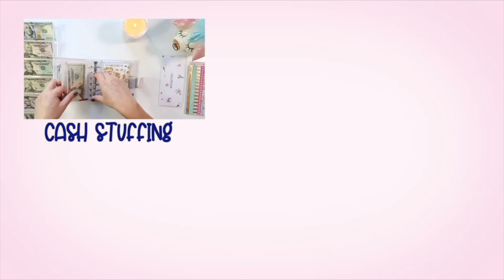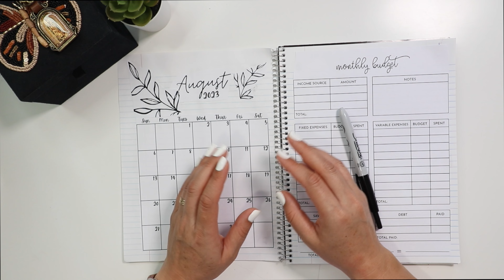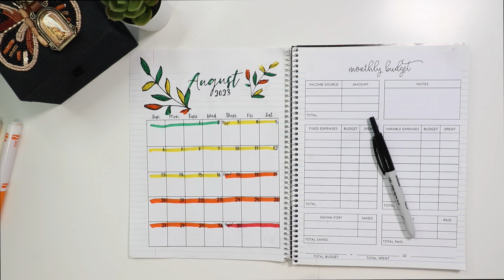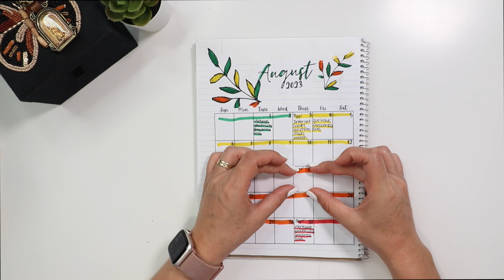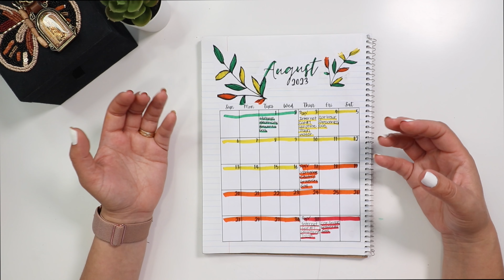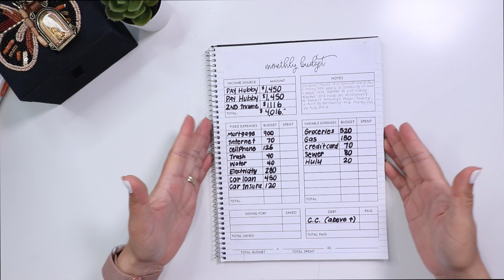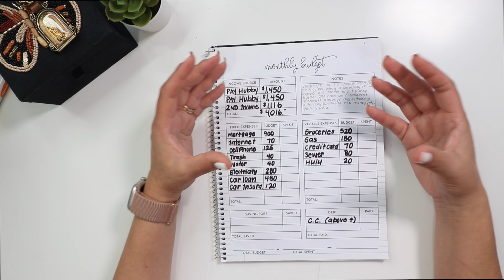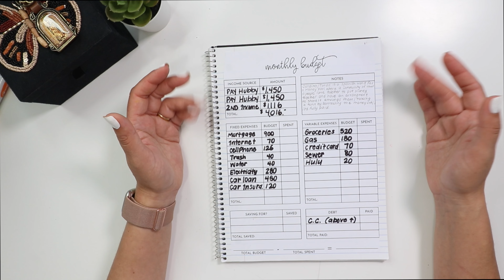Stay on Track: August Budget Tips & Tricks | What is a condina?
Hi Friends,
My name is Delia. I live in Arizona.🌵 .I started budgeting in 2021. It has worked so well, i was able to save money. I want to share with you all how i did it, come join me on my budgeting journey and becoming debt free.

Join fetch- get paid to scan your receipts heres my code
QCMG25
get 3,000 coins i get 2,000

☆ Follow Along ☆
00:00 Intro
00:40 August Monthly calendar
04:29 what do you do with 3rd check
08:55 Monthly Bills
09:30 monthly Budget form
15:10 calculating amounts
16:00 Outro

🌟SHOP MY BUDGET SYSTEM:
Clear Bill Organizer:
Clear Glitter Budget Binder
Scotch Thermal Laminator:
*CRICUT JOY
*CRICUT STARTER TOOLS
*BROTHER P-TOUCH LABEL MAKER
*MOTERM WALLET A7
markers used:

**TO KNOW |  IF YOU’RE NEW TO THIS SYSTEM**
•The envelope budgeting system divides your income into different spending categories—bills, groceries, gas, and so on. Once you've decided how much you should spend on each category, you'll take that amount in cash and place it into an envelope.
•Sinking Funds- are savings categories that have a specific purpose and can have a timeline or not. These categories are not a monthly expense but an expense that will come up. Example: Christmas is an expense most of us know is coming at the end of the year, so put aside money every month and by December you will have a fully funded sinking fund without the headache or “surprise expense”.

Disregard Keywords: cash envelope system, cash envelope, cash envelope stuffing, cash stuffing, paycheck, dave ramsey inspired, budget with me, budget with amanda, sinking funds, sinking fund system, part time income, full time income, savings, financial goals, financial, budgiebug, budget with jennie, romina vasquez, how to start cash envelopes, why i budget, michaels craft store,JP budgets,planbudgetsave